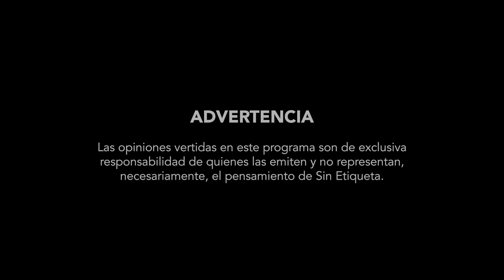Sin Etiqueta con Chacho Gallardo, episodio 09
Serie SinEtiqueta con Chacho Gallardo, Invitado: César Octavio Pedroza Gaitán